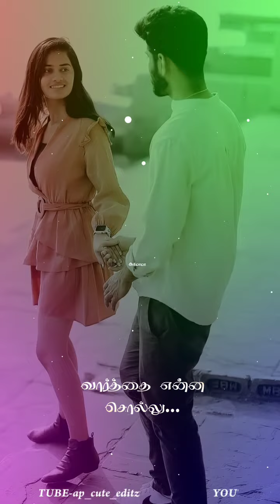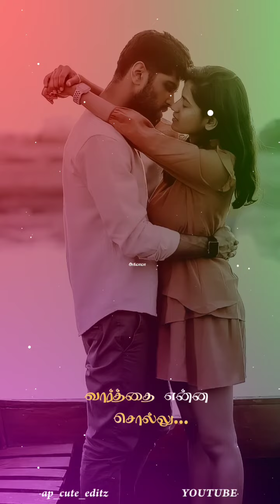Sollavantha Vaartha Enna Sollu HQ Digitalvideo song (En Pottukku Sonthakkaran)…😇🌹😇🌹…@ap_cute_editz4102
MOVIE : En Pottukku Sonthakkaran
SONG : Sollavantha Vaartha Enna Sollu
SINGERS : Mano - K.S.Chithra